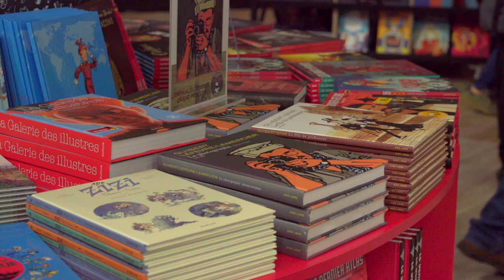ANGOULÊME 2020 : Jochen Gerner - Atelier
À l'occasion du Festival International de la Bande Dessinée 2020, Jochen Gerner vous présente son ouvrage "Atelier : carnet de dessins téléphoniques : 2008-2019" aux éditions L'Association.